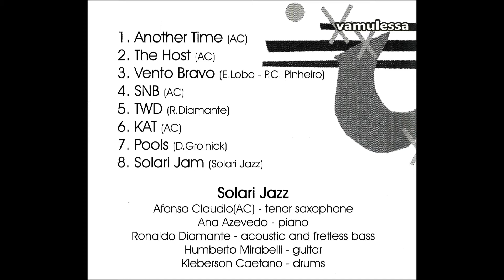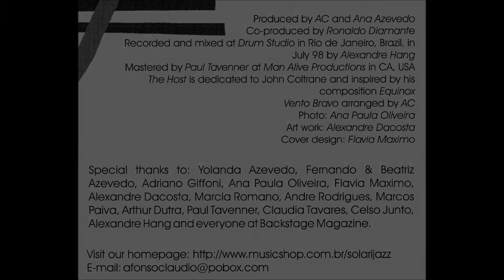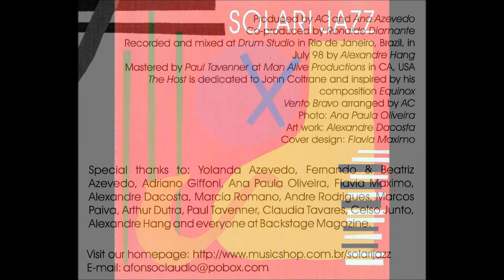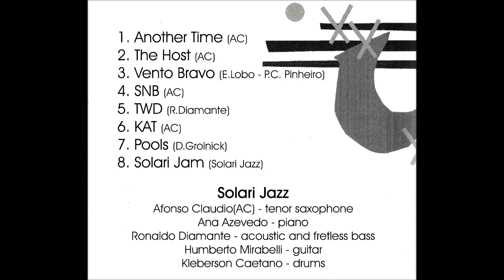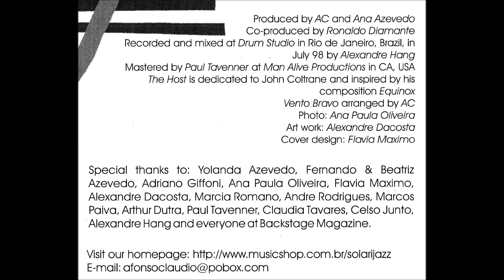Solari Jazz 1998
Afonso Claudio - Tenor Saxofone
Ana Azevedo - Piano
Ronaldo Diamante - Baixo
Humberto Mirabelli - Guitarra
Kleberson Caetano - Bateria